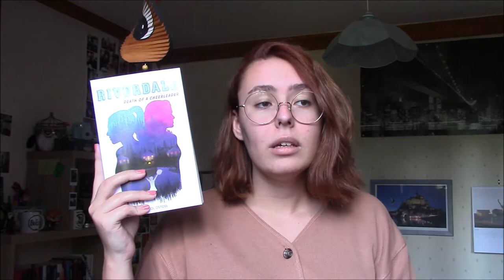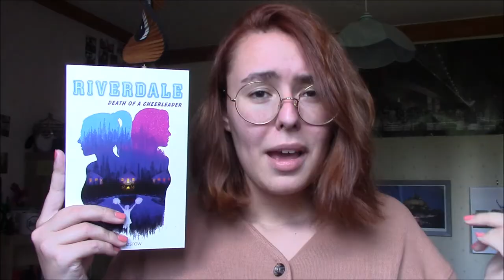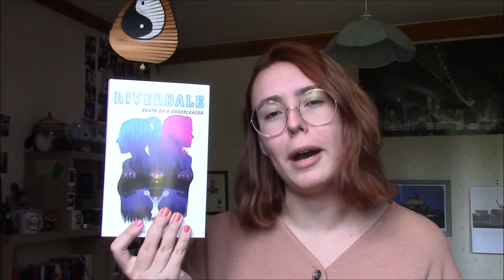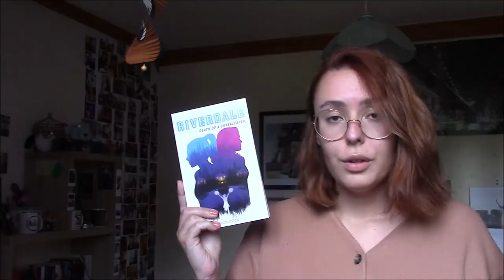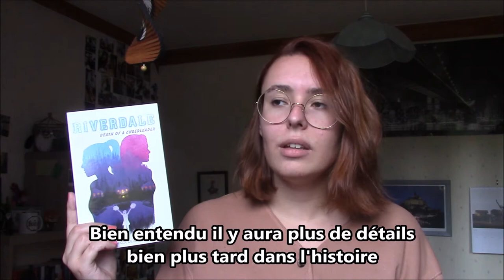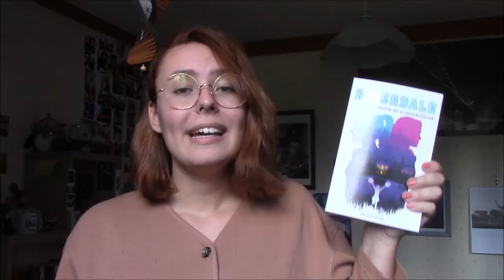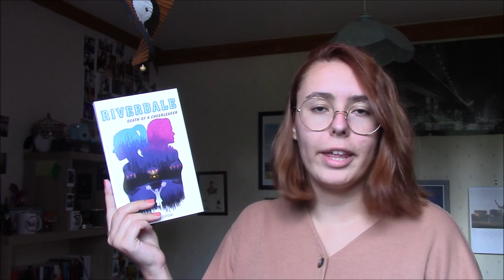"Riverdale : The Death of a Cheerleader" (T04) - Critique Livre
Salut à tous ! Aujourd'hui on va parler du dernier tome de Riverdale "Death of a Cheerleader" par Micol Ostow publié chez Hachette Romans et traduit par Charlotte Faraday !

LE LIVRE:
"Riverdale : Death of a Cheerleader" (Hachette Romans) - Micol Ostow